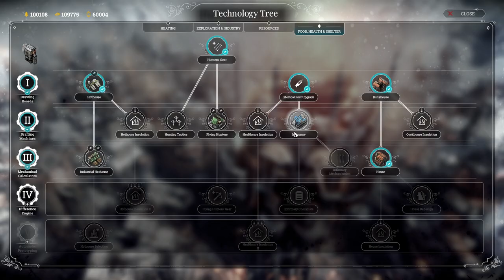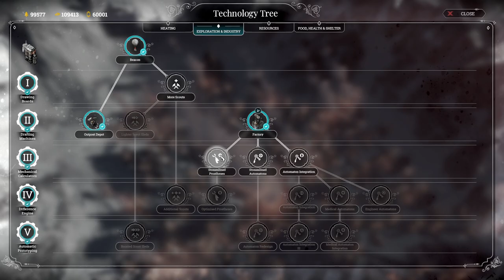FROSTPUNK DLC: The Fall Of Winter Home Gameplay (FHD+) [ Extreme Difficulty ]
In this video, I'm gonna showcase the gameplay of one of frostpunk DLCs Fall of Winter Home.
Frostpunk 2 is coming on 20th September, so I thought why not visit the predecessor.

The game is played using a trainer in order to save time and showcase proper gameplay but in the end, I'm screwed.

Hope you'll enjoy it! Happy gaming!

Sorry, but I can't think of any time stamps.